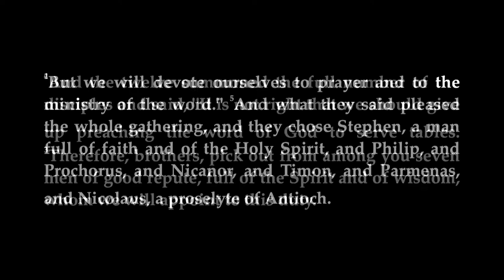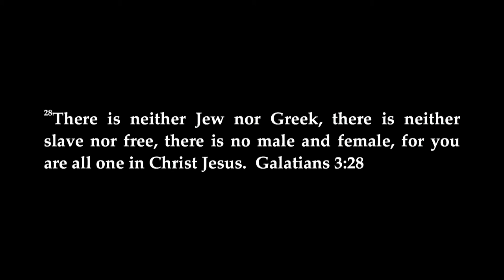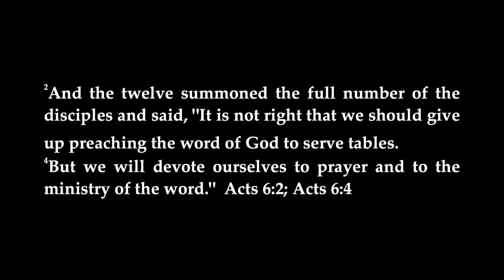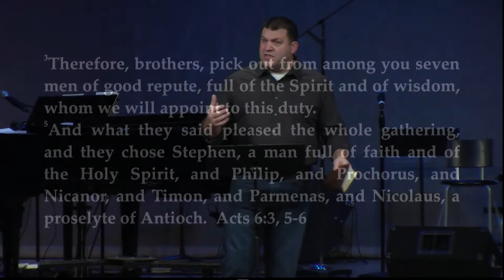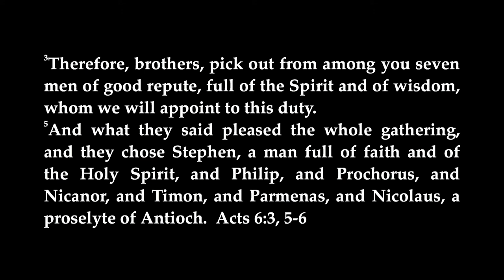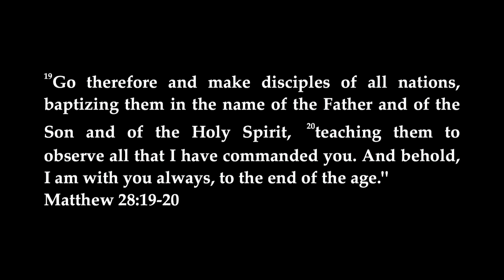11/16/14 - "Grumbling Within"